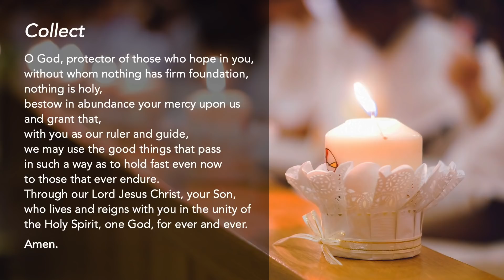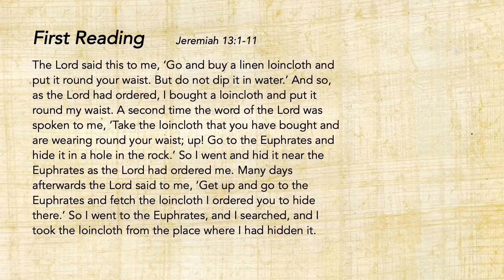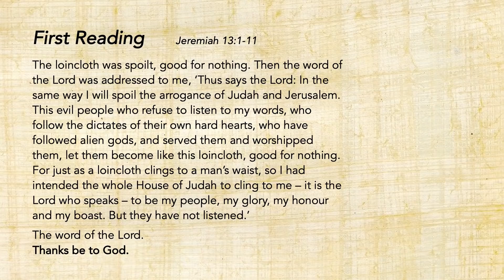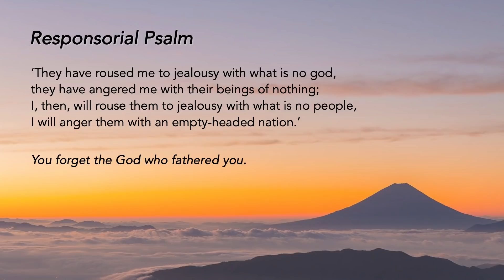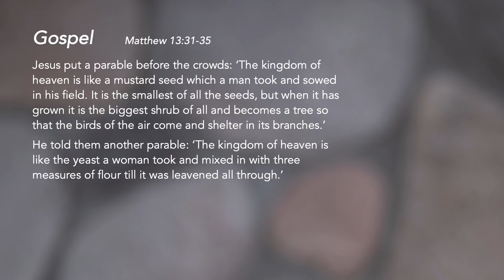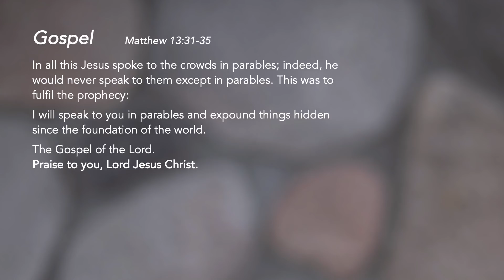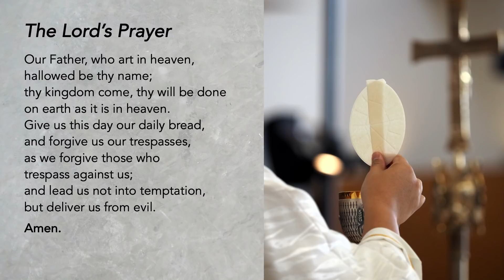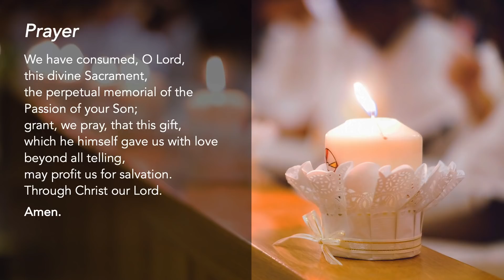Liturgy of the Word - Monday, 17th Week of Ordinary Time - 27 July 2020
Growing our Faith
We are invited to be part of God's kingdom and to bear witness to it here on earth. Though our faith might be like the size of the mustard seed or like that little measure of yeast, if we are open to His Grace, we have the potential to grow.

We reflect: Am I open to grow in my faith as a disciple and be a witness to His kingdom?